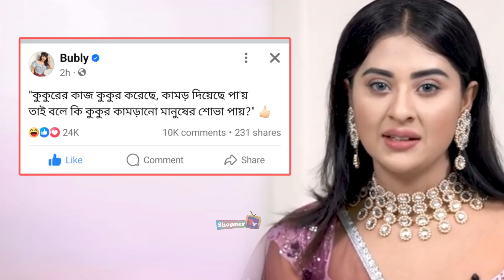অপুকে ধুয়ে দিয়ে দিলো বুবলি! দেখুন কি বলছে বুবলি ভিডিও Apu Biswas || Bubly